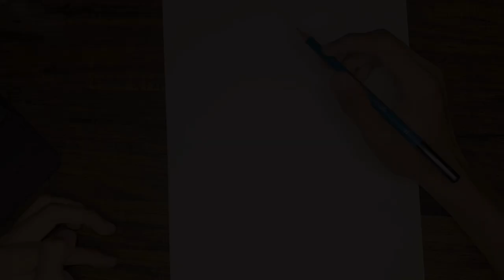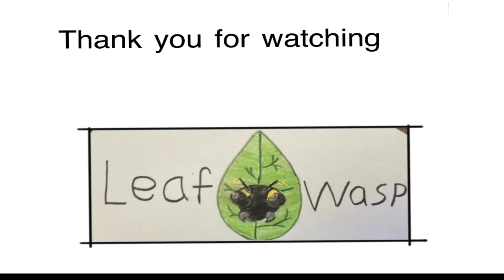Parrot Drawing Timelapse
I drew this nice colorful parrot, hope you enjoy!